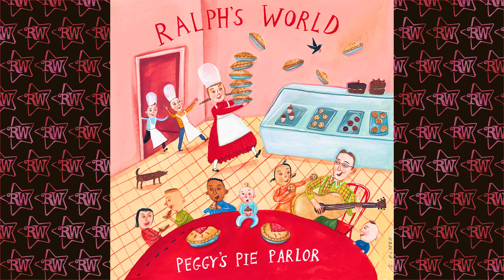Ralph's World - Tango Dancing Bear [Peggy's Pie Parlor]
From the album Peggy's Pie Parlor.

Peggy's Pie Parlor is a rollicking set of songs featuring puppy dogs, cavemen, tango dancing bears, and banana seat bikes. This may be the most eclectic collection of songs in the Ralph's World catalog, but it is the album that contributed the most songs to the Disney released greatest hits album Welcome To Ralph's World. Oh, and Go Go Pogo was Ralph's favorite song when he was in kindergarten! He brought the LP in for show-and-tell!